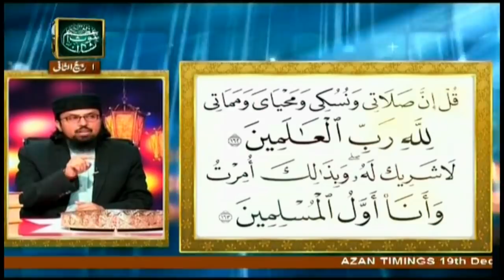Zabta e Hayat - Topic - Aap S.A.W Ke Waldain - ARY Qtv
Zabta e Hayat

Topic - Aap S.A.W Ke Waldain

19th December 2017